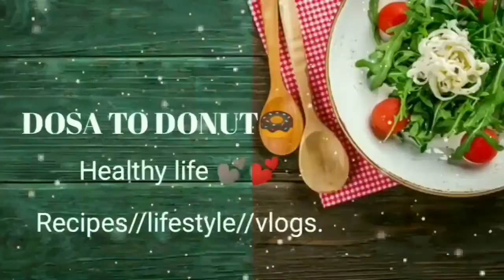Strawberry smoothie||Rose strawberry milk||Rose milk recipe-Dosa to Donut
This is really simple and quick that is so healthy and tasty juice recipe. Iam very used to prepare whenever strawberries are in season. This juice is sweet and bit sour because of the strawberries rose water and strawberry is the perfect combination. Hope you do try it and serve with joy along with family.

Make it now and enjoy it...

Ingredients

Strawberries 1 Cup
Rose  water 3to 4 tsp
Whole milk 2 cup

And leave your feedback or any suggestion on my comments box below

Dosa to Donut

Rose strawberry milkshake
Summer special drink
Juice recipe
How to make rose milkshake
strawberry smoothie
chilled drink
How to prepare rose milk in tamil
Rose milk seivathu eppadi tamil